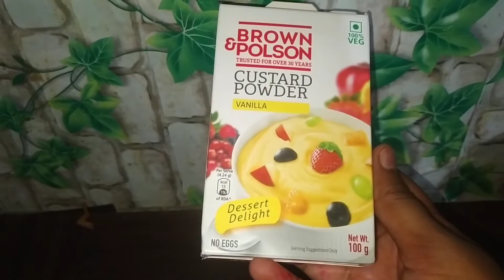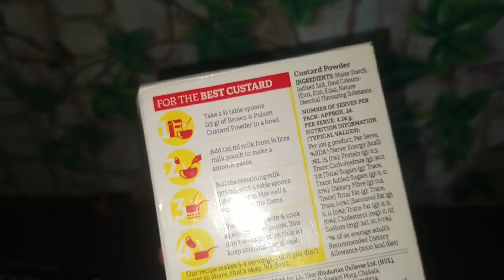i tried brown and polcon custard for the 1st time 👌honest review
fb= r ritika singh ritu